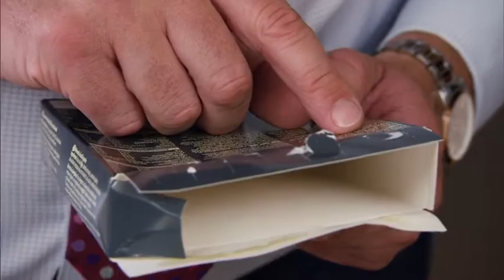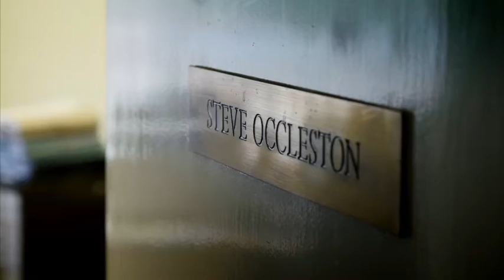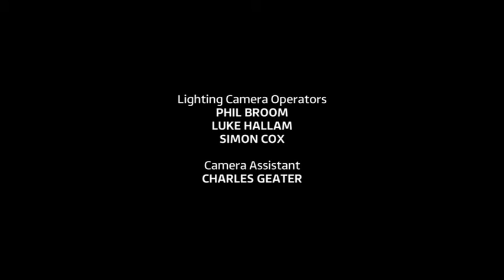The Secret Chef Season 1 Episode 2